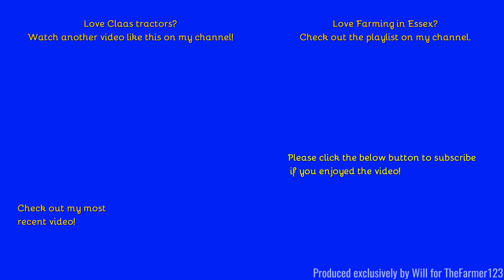Farming in Essex - Tine harrowing with Claas Challenger 35. [22]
Hello,
Not often we see Tine harrowing on the channel and a great tractor to do it!
- Filmed on Sony HDR-CX405 - Unboxing:
Comment Rules (Last Update: 12th June 2017):
1. Do not swear or be rude in the comments. Any comments that contain this will be removed by me. Equally if I decide there is an aggressive comment towards me or someone else, that will also be removed.
2. Use correct grammar and try to use correct spelling. I want the comments section to be presentable. If there is deliberate misuse of grammar and spelling I will not reply to the comment, More on this below.
3. Try not reply to everyone with their comments in each video, as I will do that but if you can help someone and I do not get there first than please do.
4. I am up for constructive criticism so if you have any for any video than please do leave it in the comments section and let me know and I will do my best to resolve this.
5 - NEW: NO fake comments, and by this I mean bots spamming me. I have had this in the past and it's not fun getting excited that you have a new viewer when it's actually just a bot. Any comments that contain this will be removed by me & flagged to YouTube for spam.
6 - No previous comments, and by this I mean copied & pasted comments that have been previously posted before and I have replied (If I have not replied at the time of post then fair enough, I will reply on the latest). There is no need for the same one comment, but on two videos to be posted twice. Not only does it waste my time answering it again but it waists yours too!
7 - No links to be posted in my comments due to safety reasons. If you want to show me a channel use that one if its yours or quote the name, not the link! Any comments that contain this will be removed by me.